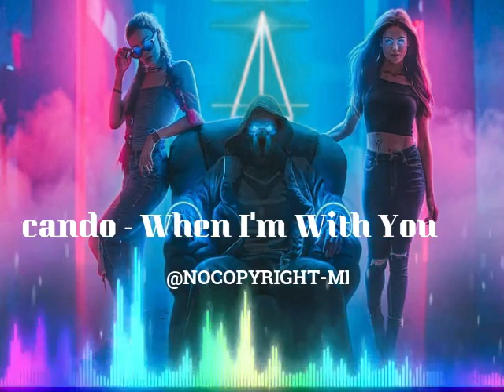Arcando - When I'm With You